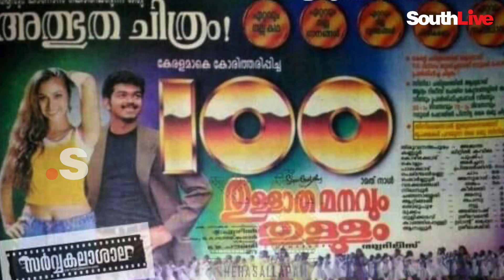ദളപതിയെന്ന നടനും രാഷ്ട്രീയക്കാരനും!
തമിഴ് സിനിമാലോകത്തെ ഏറ്റവും വിലപിടിപ്പുള്ള താരമായി മാറിയ വിജയ്‌യുടെ ജീവിതയാത്ര വിമർശനങ്ങളും പരാജയങ്ങളും കൂടി നിറഞ്ഞതായിരുന്നു.